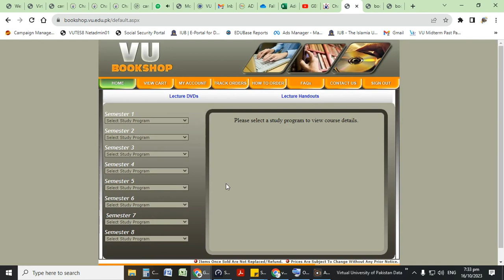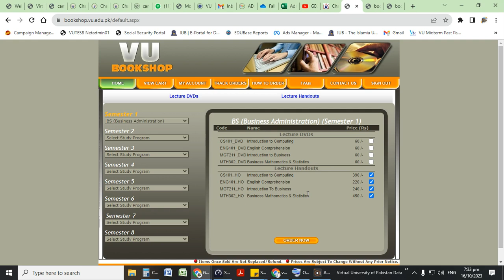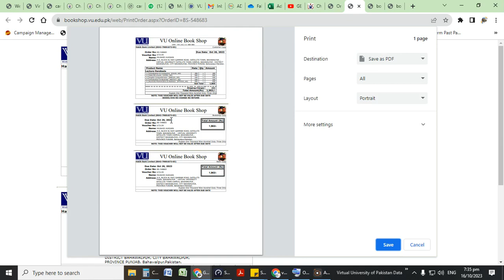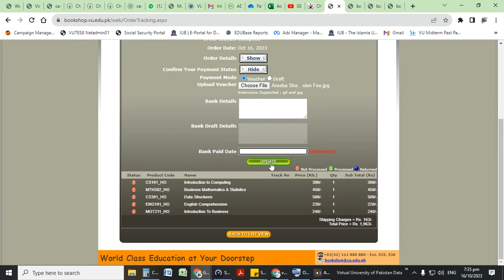How to Print out order from VU Book Shop